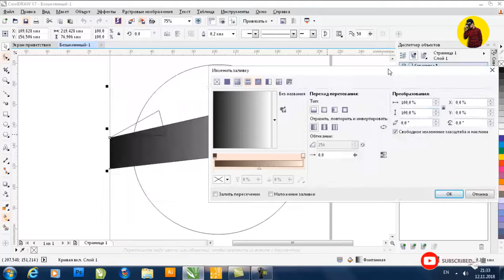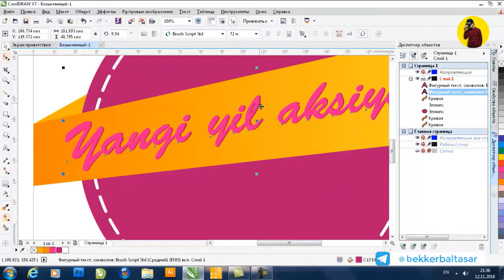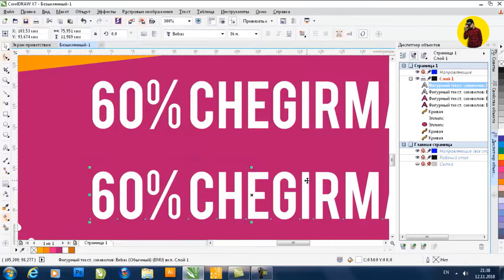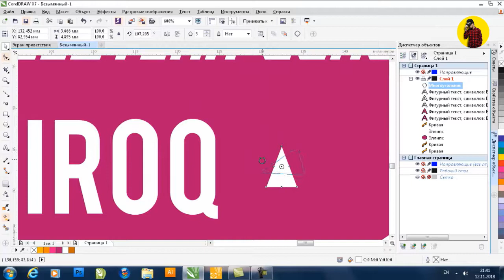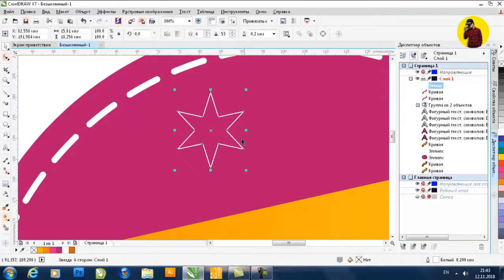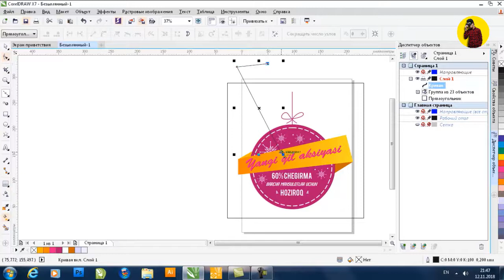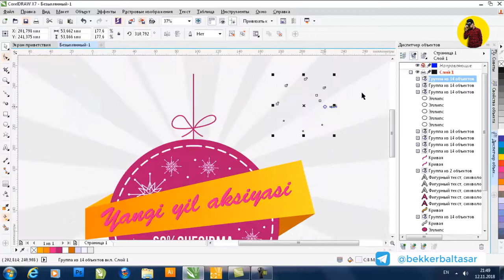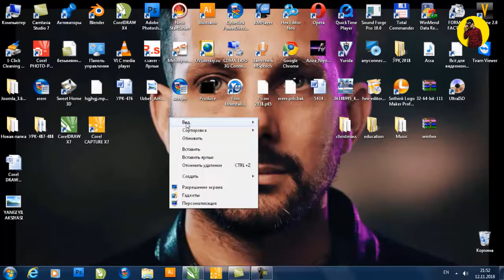Yangi yil aksiyasi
Coreldraw dasturi yordamida yangi yil uchun aksiya reklamasini o'rganish uchun dars